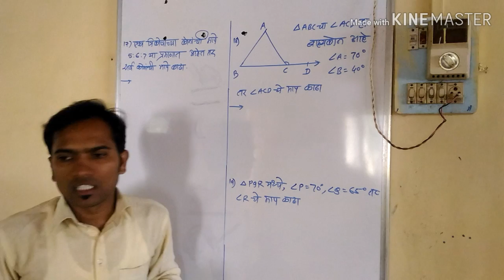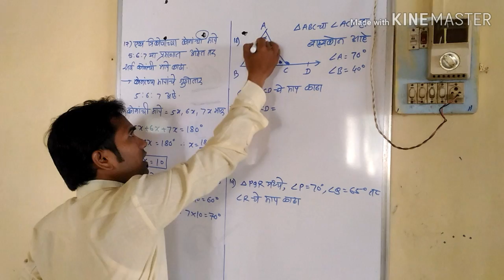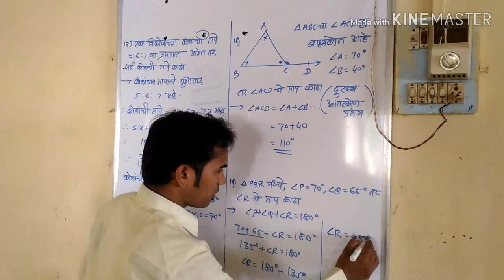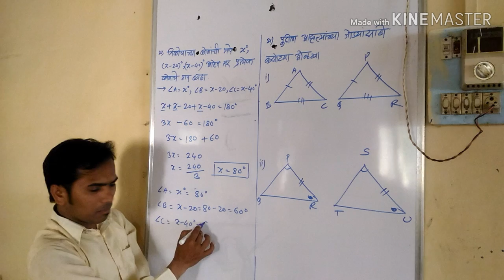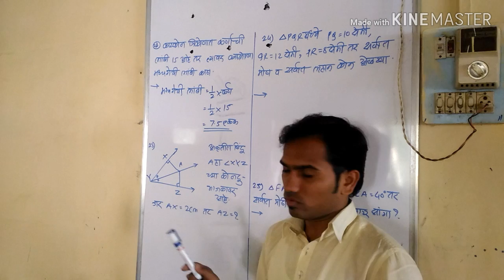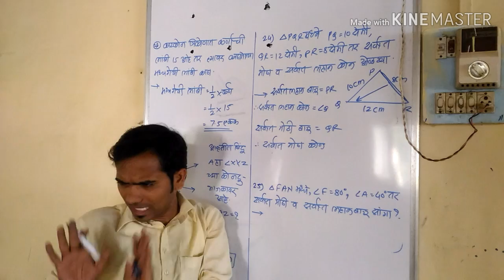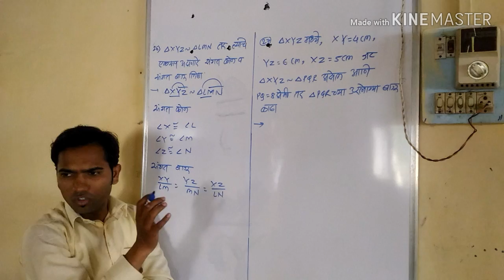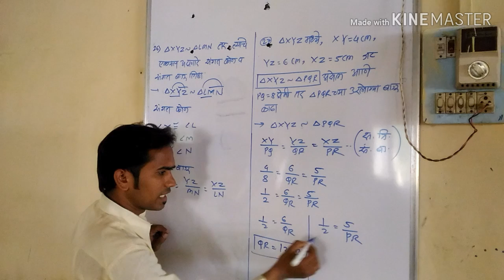दहावी गणित 2 | नववीवर आधारित प्रश्न | भाग 3 | By Mahendra Ghare Sir